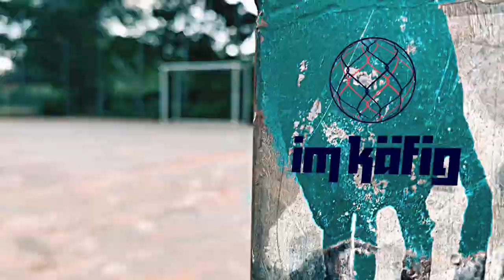imkaefig: Ahmed Kutucu trifft Levent Mercan (in deutscher Gebärdensprache) (10/10)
Die Schalke 04-Profis und Kumpel Ahmed Kutucu und Levent Mercan sind gerade aus der Länderspielpause zurück: Ahmed Kutucu gab sein Debüt bei der türkischen A-Nationalmannschaft und Levent Mercan war mit der deutschen U-20-Nationalmannschaft der DFB-Junioren unterwegs.

Ein Gespräch imkaefig über Deutschland und die Türkei, Recklinghausen und Gelsenkirchen, über Entscheidungen und Respekt.